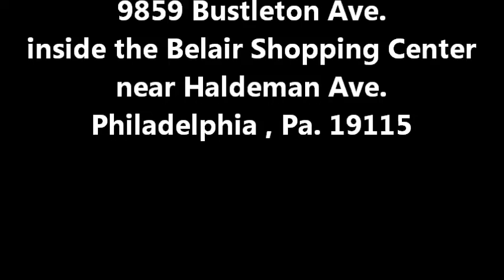58 Rockwell with Pat... performing "Sober" at the Rock Garden on 2-18-11 . Taped By: L.A. Ives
58 Rockwell... performing their version of the song "Sober" with a little help on vocal's by Pat O'Donnell . The video was shot at the Rock Garden inside Club Karma in the northeast part of Philadelphia on February 18th , 2011... cool place for live music... it's non-smoking , there's hot bartenders and they have great sound and lights . This video was taken by L.A. Ives with his FLIP pocket camcorder !